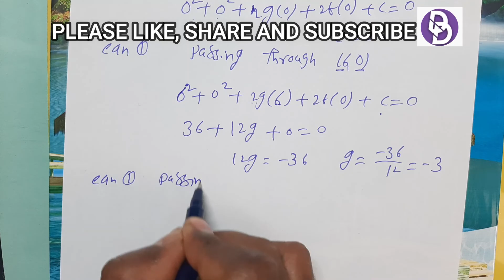Diploma - Maths - Circles - Complete Video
This Video note available in the d4diploma telegram group